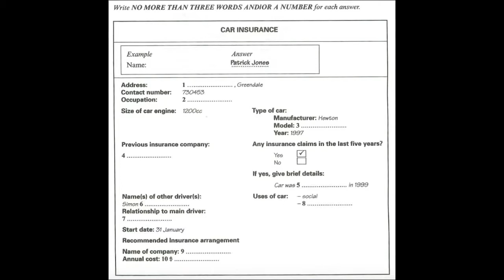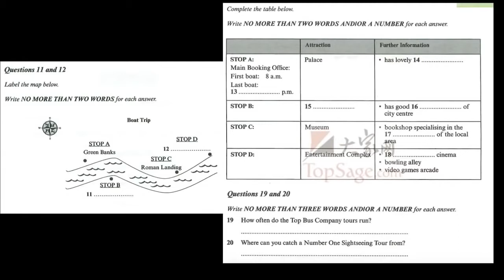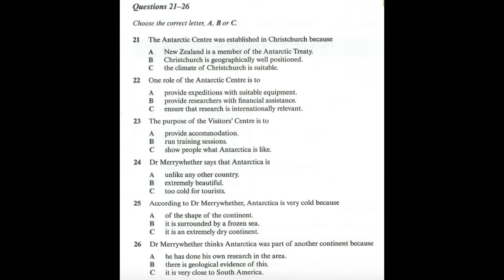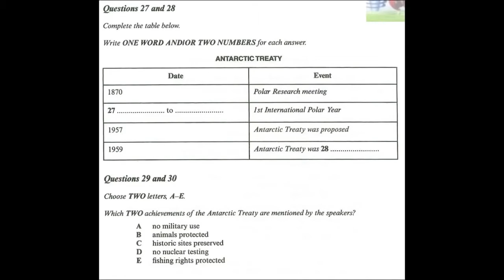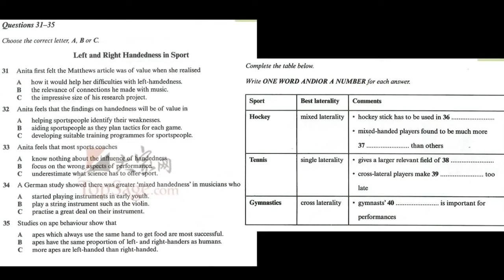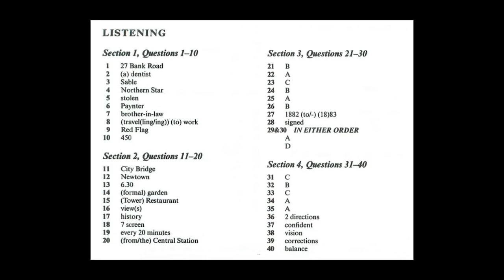listening book 7, test 2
listening tips: never believe in the very first answer, always be attentive, and wait to assure, whether or not the speaker is changing his opinion.